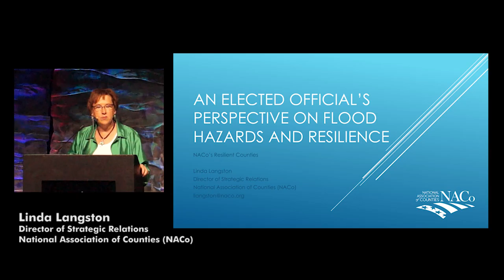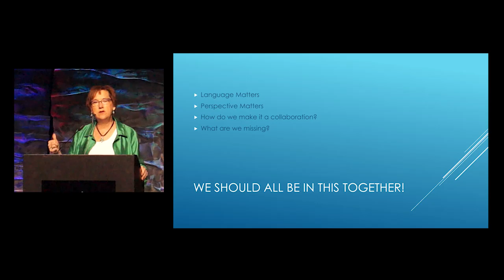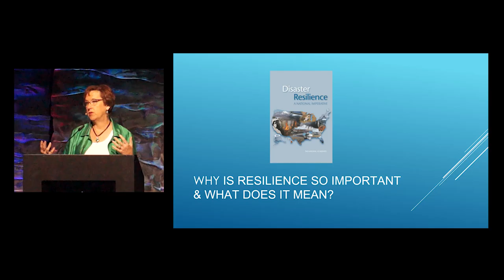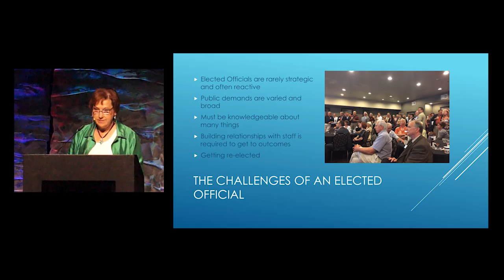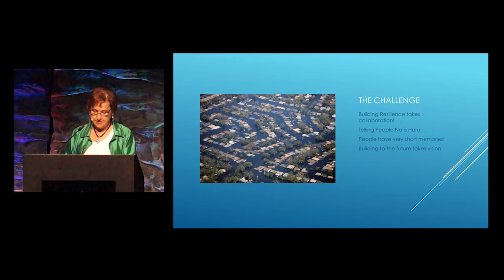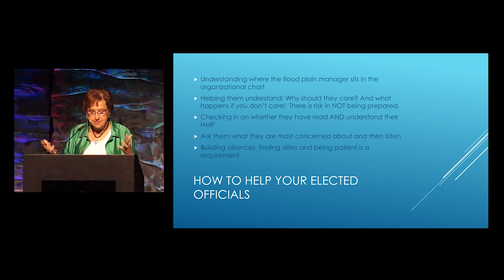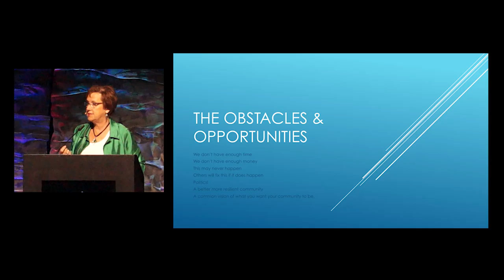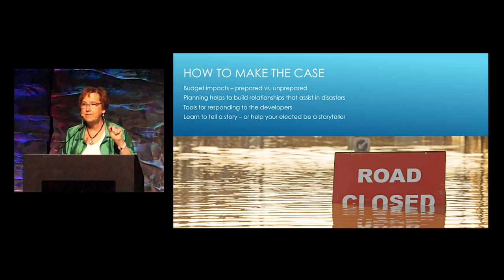Linda Langston, Plenary 3 (2016)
Plenary 3: Exemplary Local Efforts in Building Flood Resilience. Linda Langston, Director of Strategic Relations for the National Association of Counties, presented on, "An Elected Official's Perspective on Flood Hazards and Resilience and NACo's Resilient Communities Initiative."